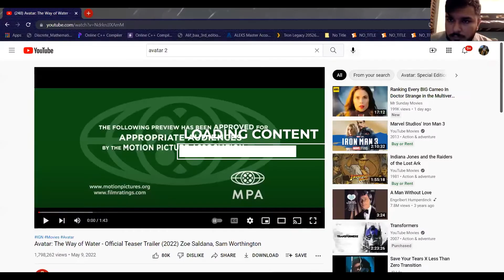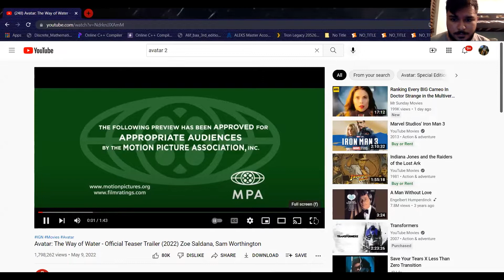Avatar: The Way Of Water TRAILER REACTION